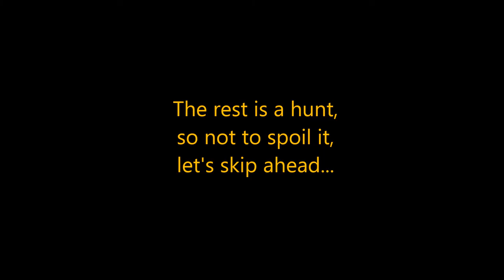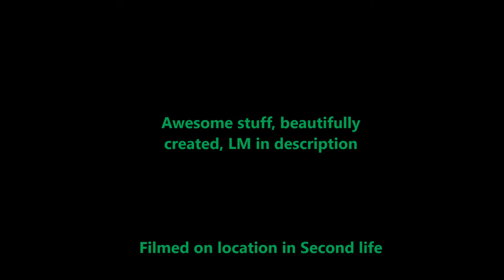Scary Sims of SL Episode 8 Bannons Vanisher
Here's episode 8 of Scary Sims, and im at the Bannons Vanisher!
Have a taste of what to expect, but im not spoiling the hunt finale for you :b

Soundtrack custom created by me, with ableton. Tune dedicated to Eddie Bannon :)

Visit for yourself via Nance Clowes Halloween portal,
where the rides are updated regularly and you can hear all the sound effects for youself!

Filmed in glorious second life!